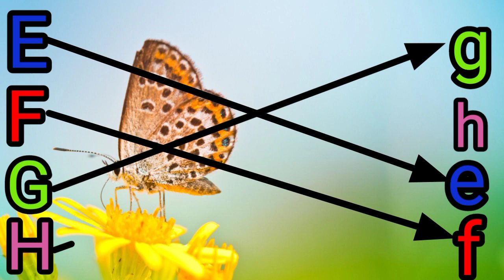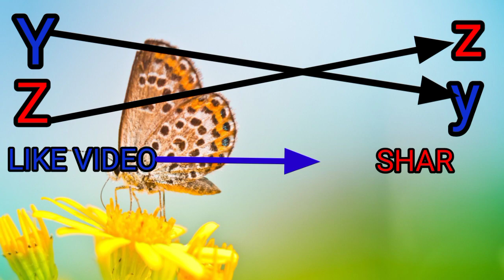match the letters with pictures || lkg ukg english worksheet for kids || Kids World Tv